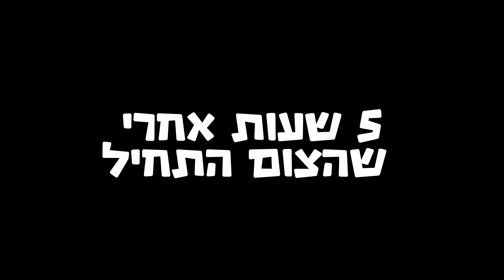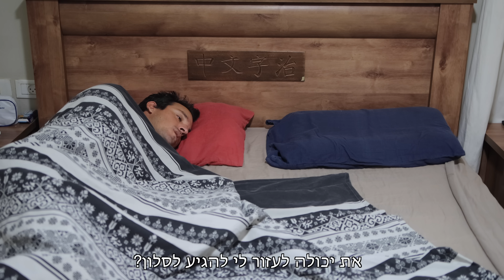היא לא סולחת לי אפילו ביום כיפור!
אז לכבוד יום הסליחות - מערכון קורע ליום כיפור! 🤣
לרכישת החולצות שלנו: